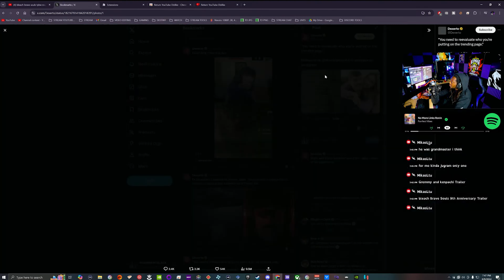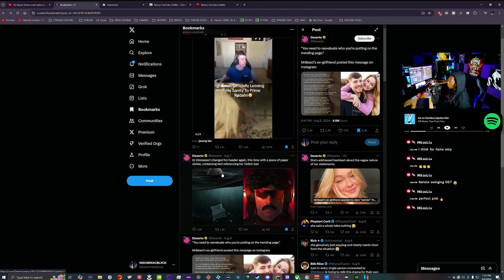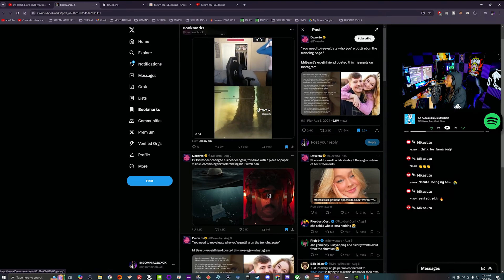Mr Beast's Ex Gave Her Two Cents... But Is She..?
🔵 [INFO]
Mr beast's ex decided to pop out the woodwork and give a few choice words

Thanks for checking out the content I multistream on youtube, twitch, and kick a few times a week (sometimes more).

⚫[HASHTAGS]
CREDITS

THE BLACK HOKAGE - PURRFECT VIBES